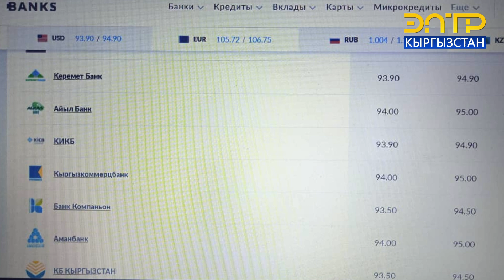БИШКЕКТИН БАНКТАРЫНДА ДОЛЛАР 95 СОМГО ЧЫКТЫ